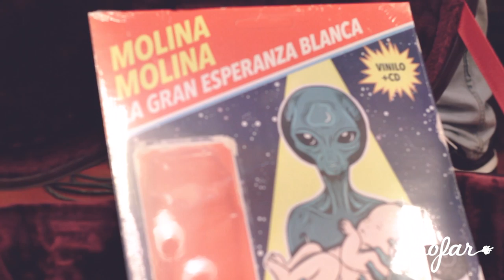Molina Molina - Monstruo | Sofar Malaga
Molina Molina performing "Monstruo" at Sofar Malaga on October 20, 2018

Artist: Molina Molina

Filmed by: Rene Varón Pelgrim, María Giner y Jesús Pérez Montes
Edited by: LenonBoys
Audio by: Emilio J. Fernández García

Photo: María Giner
Venue: Flamingos Vintage Kilo Málaga